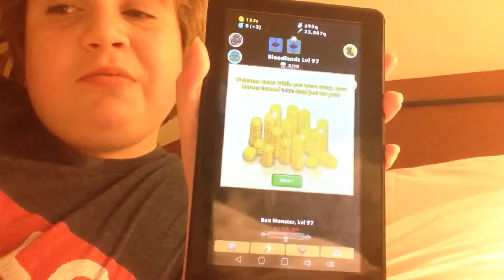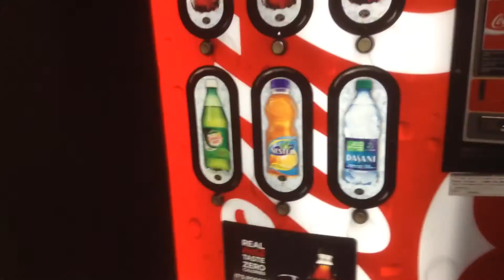The Sheepster's Hotel Adventure Day #1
The pizza at this hotel is amazing!